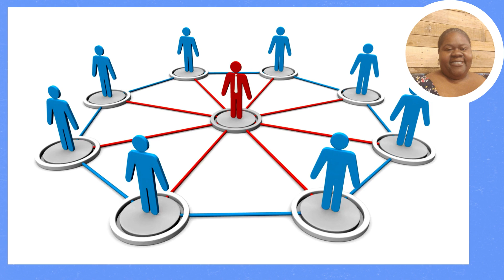Have You Positioned Yourself?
In this video I speak about a recent unique signing I was assigned, and I believe I was assigned the closing because I had positioned myself to do so. I also will provide three strategies (in my opinion) that one could do to position themselves. Enjoy!